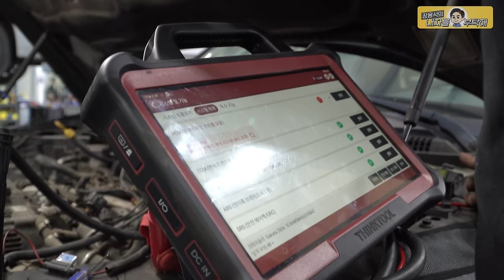"밟아~!! 움직여!!! 🤬 LPG개조 닷지다코타 Dodge Dakota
영상 속 미국차 수리영상

                         2번 - 남양주점    경기 남양주시 오남읍 양지로 77 가동 101호
                         3번 - 동탄신도시점   경기도 화성시 효행로 1156번길 9 (병점동)
                         4번 - 용인점 경기도 용인시 백옥대로1996번길 15
                         2번 부산점   부산광역시 기장군 정관읍 예림1로 6
                         3번 김해공항점  부산광역시 강서구 상덕로 93
                         4번 해운대점 부산광역시 해운대구 반여동783-13 2동